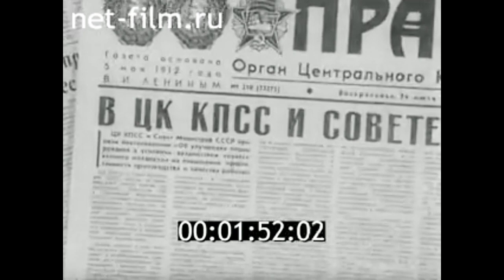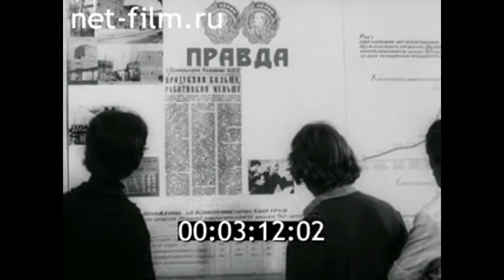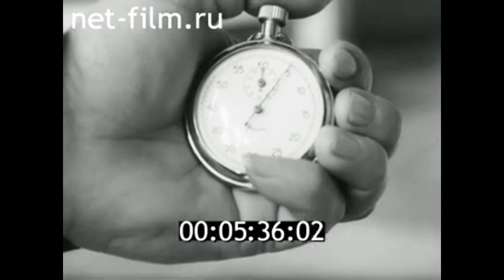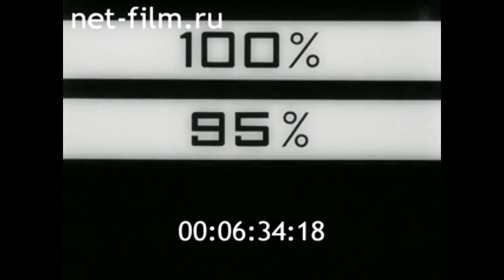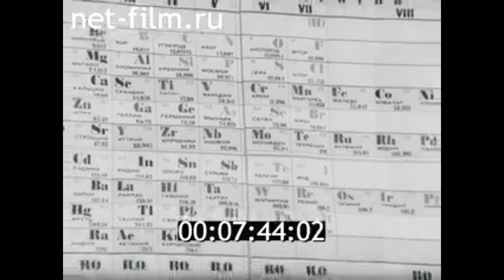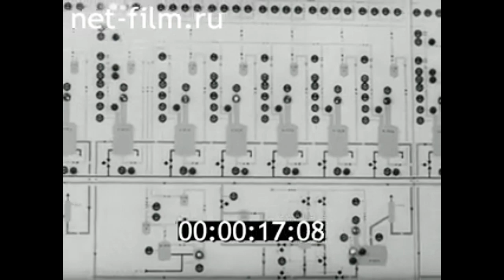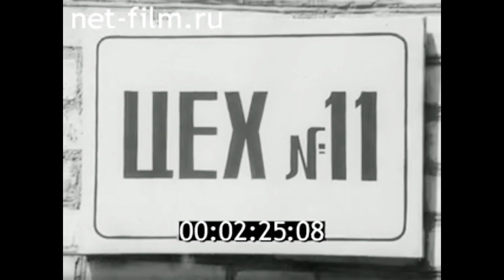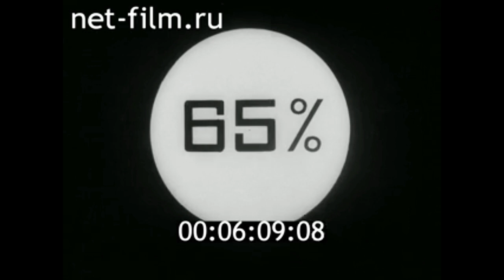1980г. посёлок Первомайский. Щёкинский ПО "Азот". Тульская обл.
Эффект щёкинского метода. 1980г. Леннаучфильм.